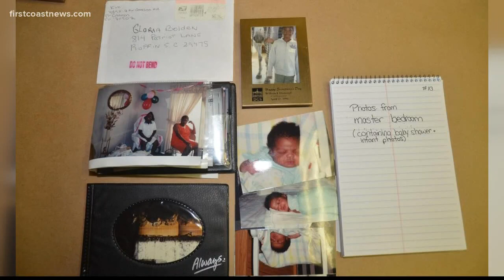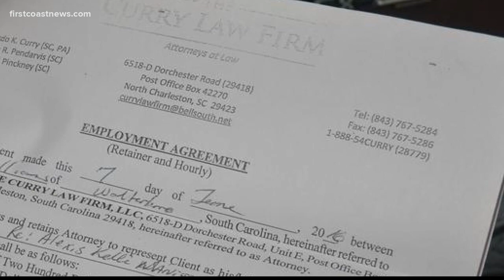Hundreds of documents, photos released in Gloria Williams case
Gloria Williams is accused of kidnapping Kamiyah Mobley hours after she was born in 1998.